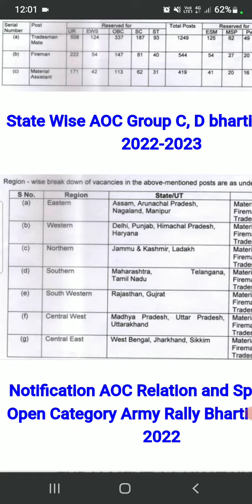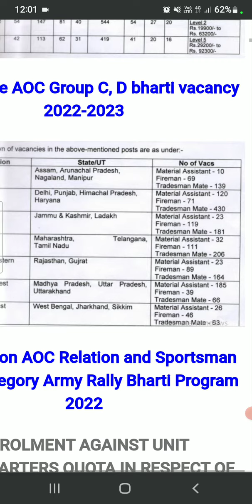All India Aoc Group D Bharti 2022 Apply Online